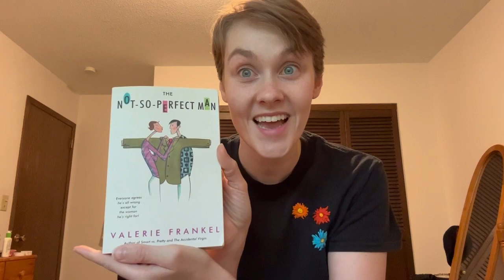The Not-So-Perfect Man audiobook pt. 8 (Ch. 33-37)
Helloooo readers!! Second to last section here! Exciting stuff and a NEW READ next time! Stick around for the end of this book and our new read. Happy Reading! :)
CW: sexual language

Also Currently Reading:
L'Espace D'Un An by Becky Chambers